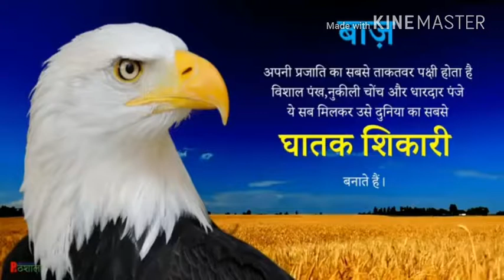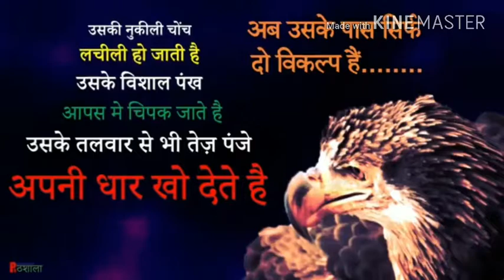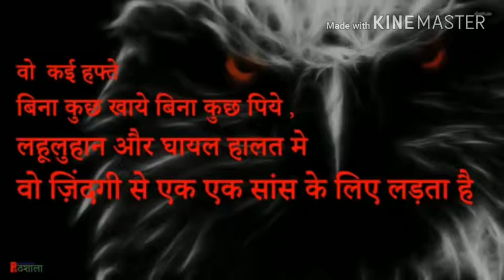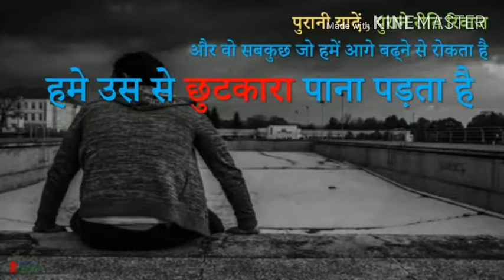Story of eagle in Hindi .. motivational story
It's change your attitude. motivational story